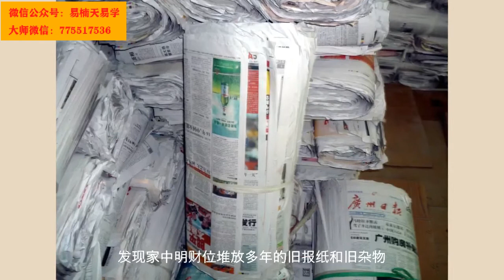风水有关系：大师3分钟教你布局好家宅财位